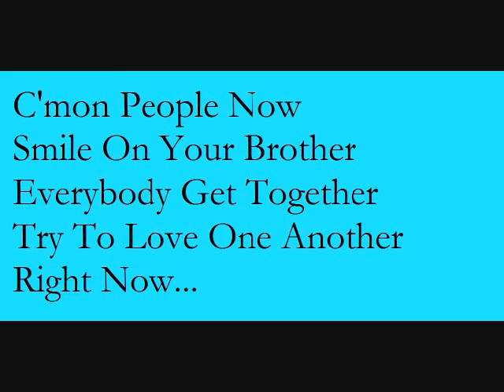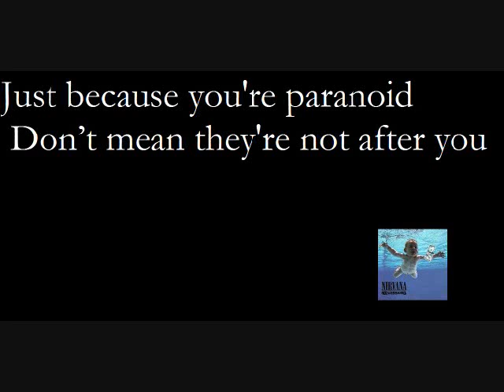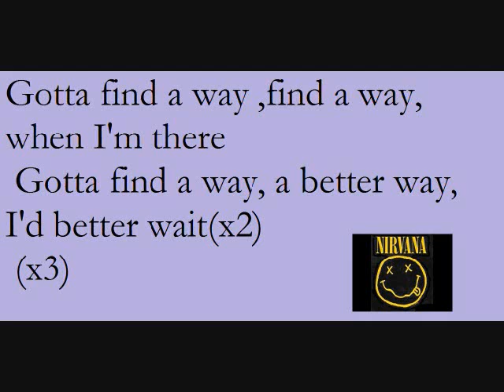Nirvana - Territorrial Pissings + Lyrics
Lyrics:
Come on people now smile on your brother everybody get together, try to love one another right now

 When I was an alien
 Cultures weren't opinions

Gotta find a way ,find a way, when I'm there
 Gotta find a way, a better way, I'd better wait

Never met a wise man
 If so it's a woman

 Gotta find a way, a better way, I'd better wait(x2)

Just because you're paranoid
 Don't mean they're not after you

 (x3)